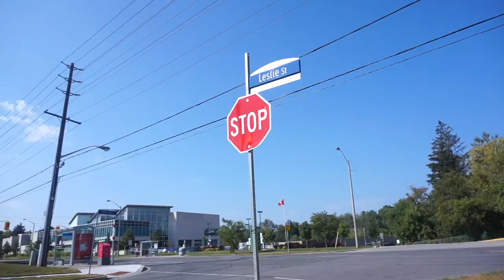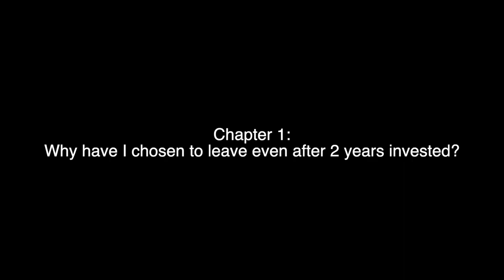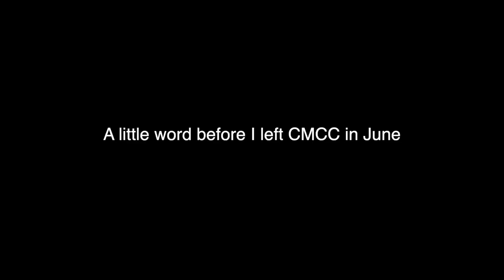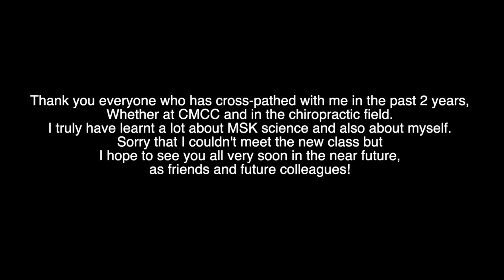I am leaving Chiropractic School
Yes I am leaving chiropractic school and here's to me rambling. I am forever grateful for everyone who had spent time with me in chiropractic school. I also want to shout out to the chiropractors whom I have shadowed. Although we might not be chiropractic colleagues, I will see you guys in the future, as friends and as healthcare professionals.